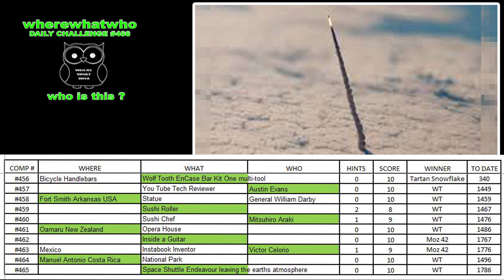wherewhatwho DAILY CHALLENGE #466